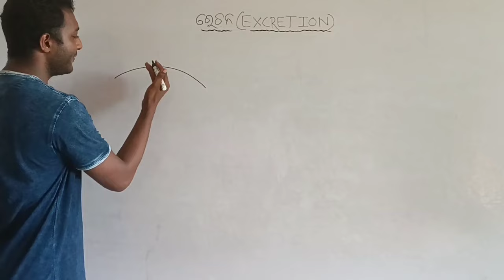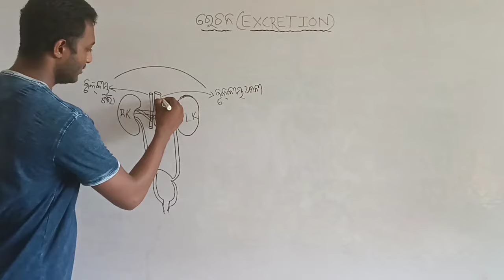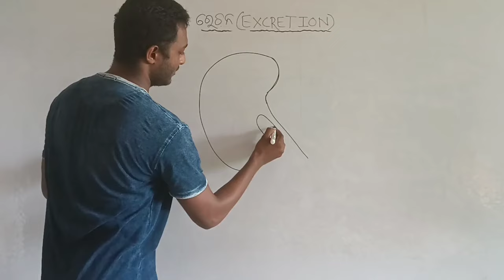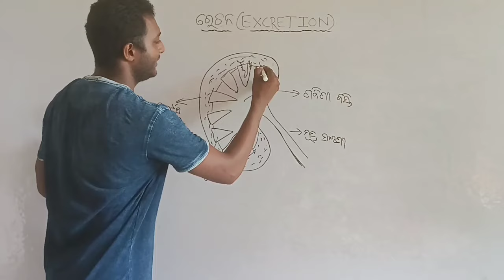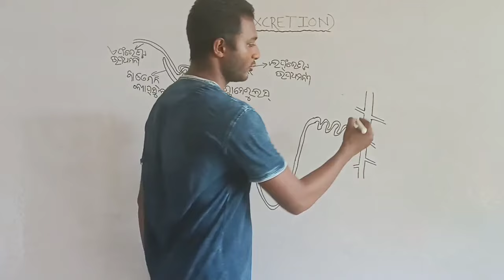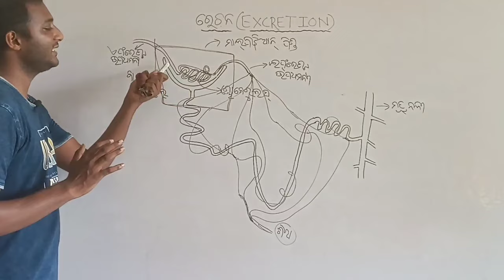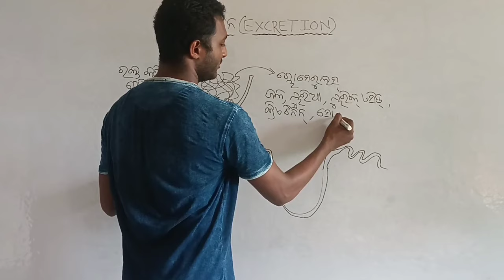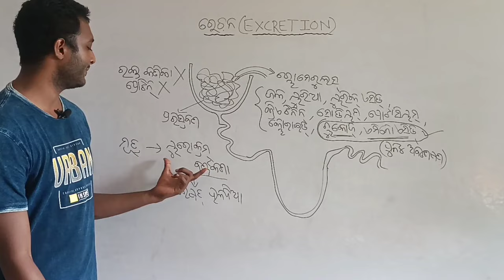ରେଚନ(EXCRETION) class 10 life science chapter-4 in odia || ବୃକ୍-କ ର ଗଠନ ଓ କାର୍ଯ୍ୟ || Part-2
The kidneys are two bean-shaped organs, each about the size of a fist. They are located just below the rib cage, one on each side of your spine.

Healthy kidneys filter about a half cup of blood every minute, removing wastes and extra water to make urine. The urine flows from the kidneys to the bladder through two thin tubes of muscle called ureters, one on each side of your bladder. Your bladder stores urine. Your kidneys, ureters, and bladder are part of your urinary tract.

SearchMenu

Home

Research & FundingExpand Research & Funding

Health InformationExpand Health Information

NewsExpand News

About NIDDKExpand About NIDDK

English

Your Kidneys & How They Work

On this page:

Why are the kidneys important?

How do my kidneys work?

How does blood flow through my kidneys?

Clinical Trials

￼You have two kidneys that filter your blood, removing wastes and extra water to make urine.

Your kidneys remove wastes and extra fluid from your body. Your kidneys also remove acid that is produced by the cells of your body and maintain a healthy balance of water, salts, and minerals—such as sodium, calcium, phosphorus, and potassium—in your blood.

Without this balance, nerves, muscles, and other tissues in your body may not work normally.

Your kidneys also make hormones that help

control your blood pressure

make red blood cells NIH external link

keep your bones strong and healthy

Each of your kidneys is made up of about a million filtering units called nephrons. Each nephron includes a filter, called the glomerulus, and a tubule. The nephrons work through a two-step process: the glomerulus filters your blood, and the tubule returns needed substances to your blood and removes wastes.

SearchMenu

Home

NewsExpand News

English

Clinical Trials

Watch a video about what the kidneys do External link.

￼Each nephron has a glomerulus to filter your blood and a tubule that returns needed substances to your blood and pulls out additional wastes. Wastes and extra water become urine.

The glomerulus filters your blood

As blood flows into each nephron, it enters a cluster of tiny blood vessels—the glomerulus. The thin walls of the glomerulus allow smaller molecules, wastes, and fluid—mostly water—to pass into the tubule. Larger molecules, such as proteins and blood cells, stay in the blood vessel.